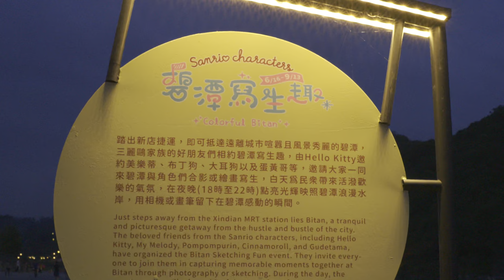碧潭寫生趣 Colorful Bitan -三麗鷗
碧潭地景藝術展
碧潭寫生趣 Colorful Bitan
日期：6月16日至日9月13日
地點：碧潭風景特定區東岸廣場